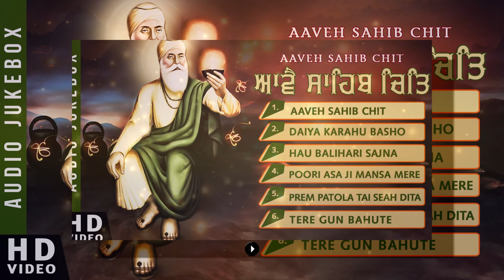ਐਸਾ ਕੀਰਤਨ ਜੋ ਮੰਨ ਨੂੰ ਸਕੂਨ ਪਾਉਂਦਾ ਹੈ | Non Stop Kirtan By Bhai Gurkirat Singh Boota | Audio Jukebox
ਐਸਾ ਕੀਰਤਨ ਜੋ ਮੰਨ ਨੂੰ ਸਕੂਨ ਪਾਉਂਦਾ ਹੈ
ਇਕ ਵਾਰ ਜਰੂਰ ਸੁਣੋ ਜੀ  ਬੋਹਤ ਹੀ ਪਿਆਰਾ ਕੀਰਤਨ
Non Stop Most Popular Shabads of 2019  Bhai Gurkirat Singh Boota Hazuri Ragi Sri Darbar Sahib Amritsar.

Please click on the timing to listen to that Shabad.
00:01 Aaveh Sahib Chit
10:42  Daiya Karhu Basho
20:56 Hau Balihari Sajna
31:46 Poori Asa Ji Mansa Mere
39:01 Prem Patola Tai Seah Dita
44:01 Tere Gun Bahute